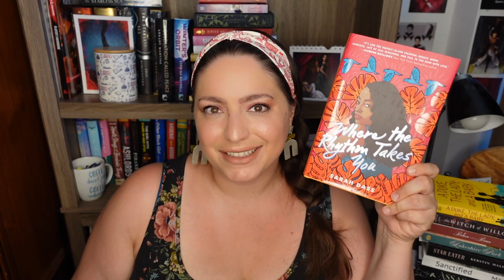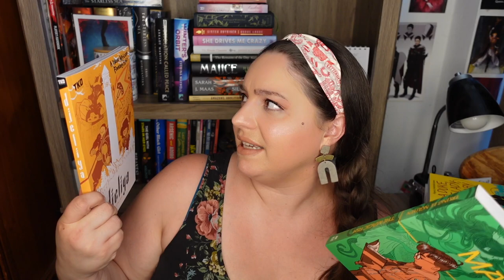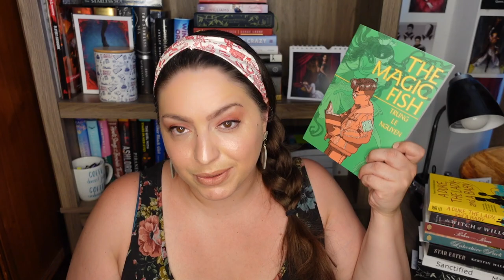July Reading Plans! | July TBR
Let's talk about my July reading plans! What are you going to be reading this month. July TBR time.

BOOKS MENTIONED
The Good Sister by Sally Hepworth
Imposter Syndrom by Kathy Wang
Her Land, Her Love by Evangeline Parsons Yazzie
Royal Assassin by Robin Hobb
Year One by Nora Roberts
Where the Rhythm Takes You by Sarah Dass
The Witness for the Dead by Katherine Addison
The Gunslinger by Stephen King
Black Reconstruction in America by W.E.B. DuBois
The Viking Chief's Marriage Alliance by Lucy Morris
Djeliya by Juni Ba
The Magic Fish by Trung Le Nguyen
The Dead and the Dark by Courtney Gould
The Sisters of Reckoning by Charlotte Nicole Davis
Cazadora by Romina Garber
Redemptor by Jordan Ifueko
Mark of the Wicked by Georgia Bowers
Requiem of Silence by L. Penelope
Living Beyond Borders Ed. by Margaria Longoria
Devil in the Device by Lora Beth Johnson
The Godstone by Violette Malan
A Lesson in Vengeance by Victoria Lee
My Heart is a Chainsaw by Stephen Graham Jones

EQUIPMENT
Ring Light

527 Hudson St. # 20030